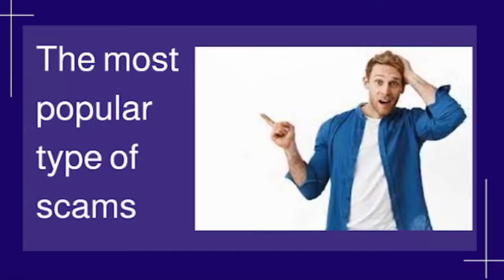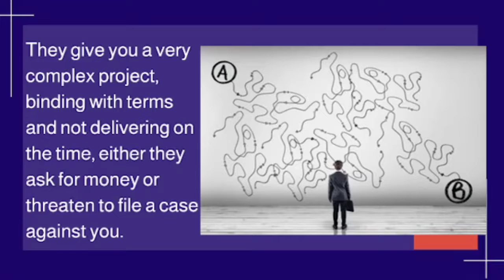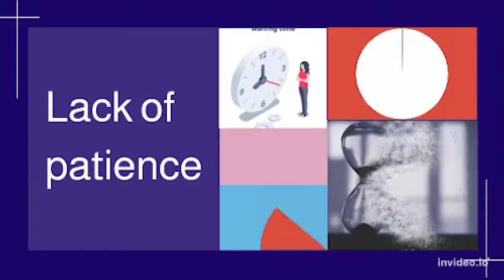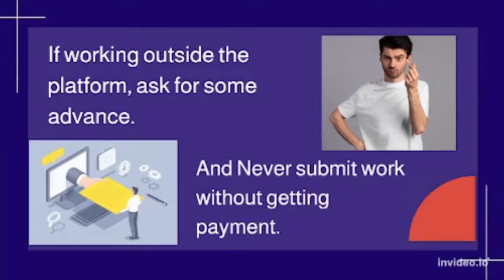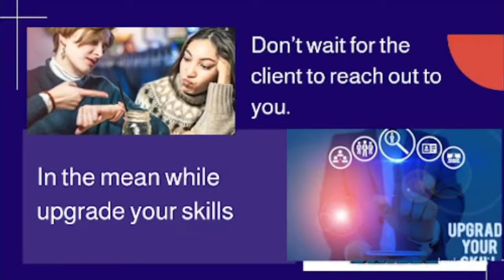Freelancing scam in Pakistan || Online Scam Alert || how to avoid freelancing scam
In this video we are going to identify freelance scams, fake clients, Fake online jobs, Online scams, or Fraud freelance jobs. We will learn that how freelancers can avoid from scam and save their time an money.